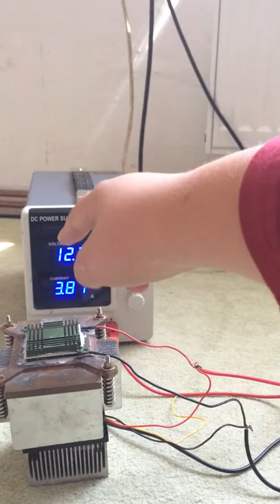Princip Peltierová článku - 1 díl.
Ahojte, dnes si ukážem princip peltierová článku.
Druhý díl bude test peltierová článku.